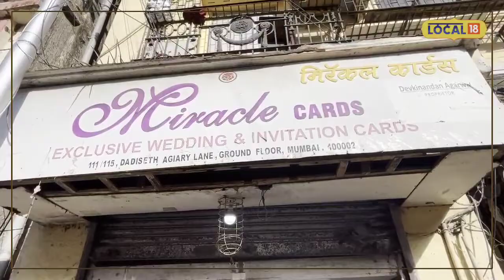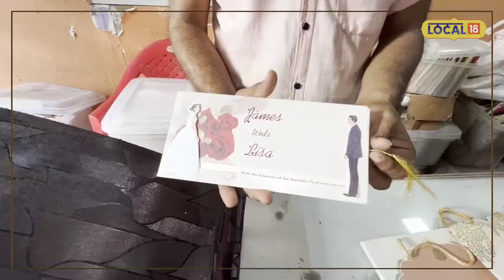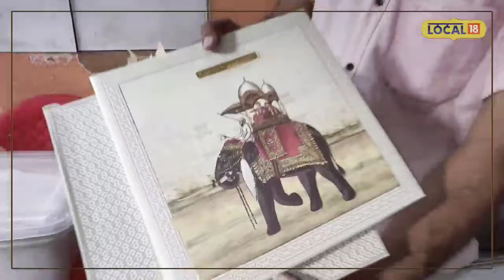Wedding Cards | लग्नपत्रिकांची करा स्वस्तात खरेदी, फक्त दीड रुपयांपासून आहे सुरूवात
Marriage Invitation Cards | तुम्ही जर स्वस्तात मस्त लग्नपत्रिका बनवू इच्छित असाल, तर मुंबईमध्ये तुम्हाला एक उत्कृष्ट पर्याय उपलब्ध आहे. पाहा तुम्ही कोणत्या पैशामध्ये झक्कास लग्नपत्रिका बनवू शकता.